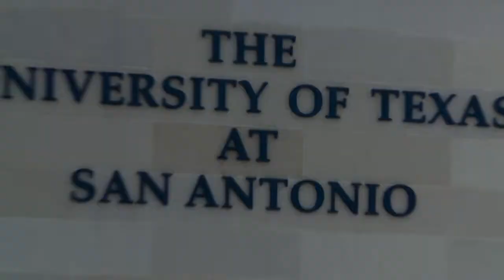KLRN SciTech Now | Segments | Peril and Promise